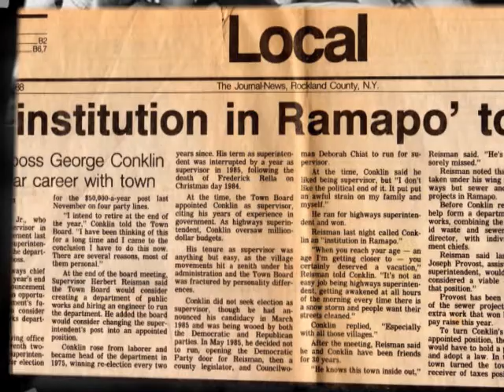George J Conklin Jr "Pop" 1916 - 2011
George J. Conklin Jr. of Suffern passed into eternal rest on March 6, 2011 at the age of 94. He was born in Suffern on November 28, 1916 to the late Elizabeth (Broderick) and George J. Conklin Sr. He was married for 51 years to his late wife Anastatia (Anne) Pfeister. George was employed by Town of Ramapo Highway Department for 33 years and served as Superintendant of the Highway Dept for 13 of those years. In 1985 his term as Superintendent was interrupted for a year when he took the position as Supervisor for the Town of Ramapo to fill the vacancy left by the death of Town Supervisor Frederick Rella. After he completed this term he returned to his position as Highway Superintendant till his retirement in 1988. He Graduated from Suffern High School. He attended E.I. Dupont School for Production, Cornell University School of Highway Maintenance and Rutgers University School for Firematics. George was a member of the American Legion Post No. 1447, Charter Member of Rockland County Fire Chief's Association, Life Member of Rockland County Volunteer Fire Association, and Life Member of the Tallman Fire Department where he had held the position of Secretary/Treasurer for\ many years. He was formerly Rockland County Deputy Fire Coordinator (44-2) and a former Assistant Chief of Monsey Fire Department, Charter member H.E.L.P program in Rockland County and Instructor at the Rockland County Fire Training Center over the years. George had a passion for fishing and spent his leisure time doing what he loved so and that was casting his fishing rod. George was affectionately known to his Children and Grandchildren as well as many others as "Pop". He will be greatly missed by his surviving family a daughter Patricia Manuli, of Manchester, NJ, a Son George Conklin III and wife Susan, daughter-in-law Elena Conklin all of Suffern, 10 grandchildren 15 great grandchildren, one great-great grandchild, a sister Grace Byrne (Thomas), sister-in-law Barbara Conklin and many nieces and nephews. He was predeceased by his wife Anne, a son Edward, son-in-law Thomas Manuli and four brothers.